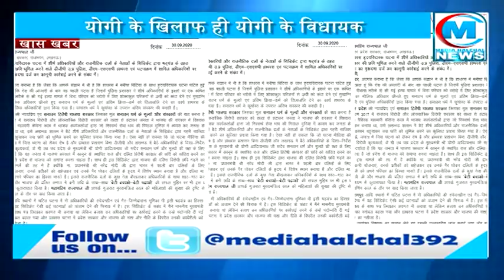हाथरस मामले से BJP में रार II BJP MLA ने राज्यपाल-पीएम मोदी को लिखा खत II कहा इनके खिलाफ कार्रवाई हो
हाथरस के हाहाकार से बीजेपी परेशान
योगी के खिलाफ ही योगी के विधायक
विधायक ने लिखा पीएम मोदी को खत
यूपी की राज्यपाल से भी की कार्रवाई की मांग
योगी के खिलाफ विधायक के आने से हलचल तेज

उत्तर प्रदेश के हाथरस मामले को लेकर हर रोज कुछ न कुछ नया देखने को मिल रहा है कभी प्रशासनिक अधिकारियों की शर्मनाक करतूत के वीडियो वायरल होते हैं तो फिर कभी पुलिस की दबंगई देखने को मिलती है और इस सबके लिए राज्य की योगी सरकार को दोषी ठहराया जा रहा है योगी सरकार और योगी की पुलिस के खिलाफ अब योगी के ही विधायक लामबंद हो रहे हैं और इससे योगी सरकार की परेशानी बढ़ती दिख रही है…विधायक ने जहां शर्मनाक हरकतें कर रहें योगी के अधिकारियों के खिलाफ कार्रवाई की मांग की है वहीं राज्यपाल आनंदी बेन पटेल और पीएम मोदी को भी मामले पर खत लिखकर जल्द उचित कदम उठाने की मांग की है…योगी के विधायक का खत सोशल मीडिया पर वायरल हो रहा है और योगी आदित्यनाथ को जवाब देते नहीं बन रहा है…उत्तर प्रदेश के गाजियाबाद की लोनी विधानसभा क्षेत्र से बीजेपी विधायक नंद किशोर गुर्जर एक बार फिर सुर्खियों में हैं. हाथरस मामले में एक तरफ योगी सरकार चौतरफा हमला झेल रही है, वहीं अब बीजेपी विधायक ने भी मोर्चा खोलते हुए परेशानियां बढ़ा दी है… बीजेपी विधायक ने अपने पत्र में हाथरस में हुई घटना को लेकर यूपी के डीजीपी समेत हाथरस के डीएम और एसएसपी पर 302 की धारा में मुकदमा दर्ज करने की मांग की है.विधायक ने मुख्यमंत्री योगी आदित्यनाथ को ये पत्र न लिखकर सीधे राज्यपाल आनंदीबेन पटेल को लिखा है. वहीं उन्होंने इस पत्र की प्रतिलिपि प्रधानमंत्री नरेंद्र मोदी, बीजेपी के राष्ट्रीय अध्यक्ष जेपी नड्डा और प्रदेश अध्यक्ष स्वतंत्र देव सिंह को भेजी है…पत्र में विधायक ने लिखा है कि देश की आजादी के बाद ये पहली घटना है, जिसमें पुलिस प्रशासन ने शीर्ष अधिकारियों के इशारे पर एक कथित दुष्कर्म और वीभत्स तरीके से की गई हत्या मामले में बिना परिवार को भरोसे में लिए और उनका मौलिक अधिकार छीनते हुए अर्थी को कंधा देने और मुखाग्नि तक नहीं देने दी…विधायक ने कहा कि कोरोना काल में बीजेपी कार्यकर्ताओं द्वारा सेवा भाव की मिसाल पेश कर जनता के हृदय में जो स्थान बनाया था, उसे लखनऊ शासन में बैठे शीर्ष अधिकारियों और राजनीतिक दलों के नेताओं के सिंडिकेट ने गहरी साजिश कर नुकसान पहुंचाकर उसकी छवि धूमिल करने का कुत्सित प्रयास किया है.विधायक ने कहा कि इस सिंडिकेट द्वारा बीजेपी की दलित विरोधी छवि गढ़ने का प्रयास भी इस मामले की तह में है. बलरामपुर में घटित घटना में भी अधिकारियों की संवेदनहीन और गैर जिम्मेदाराना भूमिका भी इसी षड्यंत्र का हिस्सा है. विधायक ने लिखा है कि इस सिंडिकेट के विषय में उन्होंने सीएम योगी को सबतों के साथ पत्र लिखकर अवगत भी कराया था लेकिन बजाए उन अधिकारियों पर कार्रवाई करने के उन्हें पदोन्नति दी गई, जिससे उनका मनोबल बढ़ता गया और हाथरस घटना सामने है…विधायक ने पत्र में मांग की है कि इस पूरे मामले की उच्चस्तरीय जांच कराई जाए और हाथरस मामले में राजनीतिक दलों के नेताओं से सांठगांठ कर प्रदेश सरकार की सनातन विरोधी छवि गढ़ने की कुत्सित प्रयास करने वाले यूपी पुलिस के डीजीपी, हाथरस के डीएम और एसएसपी समेत मामले को देख रहे अन्य अधिकारियों पर भी हत्या का मुकदमा दर्ज कर फास्ट ट्रैक कोर्ट से सजा दिलाई जाए…विधायक के इस खत ने सनसनी फैला दी है…और विपक्षी दलों ने मामले पर निशाना साधा है और विपक्षी दलों का कहना है कि योगी को कुर्सी जाने का डर सता रहा है और इसी बौखलाहट वो अधिकारियों के सहारे तानाशाही दिखा रहे हैं…और इस तानाशषाही के खिलाफ विपक्ष तो विपक्ष खुद बीजेपी के विधायक सरकार के खिलाफ हो गए हैं…